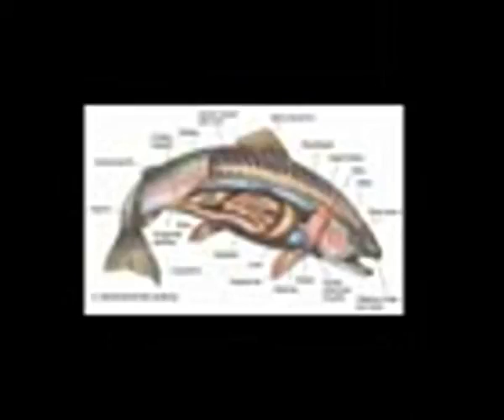Gamer Series 38